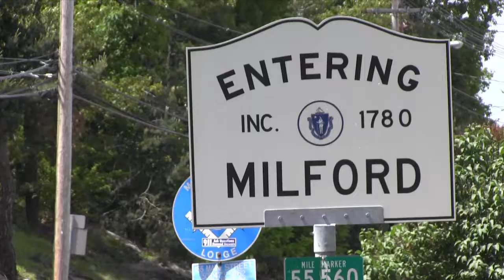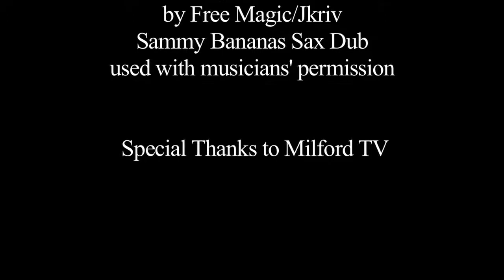30 Minutes with The Town Crier - Episode 11 - 10/31/14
Interviews with State Senator Richard Moore and State Representative Ryan Fattman and interviews with State Representative John Fernandes and Mendon Selectman Mark Reil